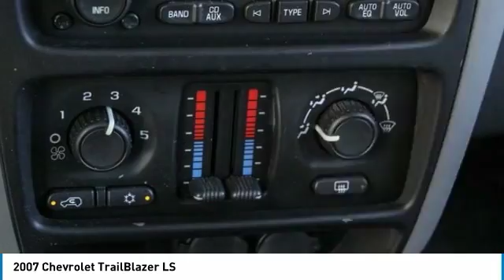2007 Chevrolet TrailBlazer Dallas TX, Ft. Worth TX, Grapevine TX 72252584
Grubbs INFINITI
1500 E State Highway 114

Grubbs INFINITI is a family owned dealership serving DFW since 1948. George Grubbs III is a Baylor graduate who lives locally and serves the community of Grapevine and surrounding areas thru our Grubbs Gives program. Grubbs Gives is involved with charity work in local schools and other programs. We have partnered with Grace, Trinity Habitat for Humanity, Taylor's Gift, The Tarrant Area Food Bank, Greyhound Adoption League of Texas, Charter Blood Care, Big Brothers Big Sisters, Cook Childrens, Colleyville Womans Club, Miss Texas Organization, Miss Southlake, Angel Tree, Arts Council Northeast, Southlake Womens club, Grapevine Faith, Southlake High School and many other area local schools. Through our Drive 2 Give program we have offered local schools and teachers an opportunity to earn funds to support them.brbr brbrWe are the largest volume INFINITI retailer in Texas for over four years now as well as the largest INFINITI dealership in the world. We offer 6 custom lounges with available work spaces, a child's play room with coloring books, crayons, TV's and comfortable child appropriate seating options. In addition we have a private nursing room for the comfort of both nursing mothers and babies. Complimentary starbucks cofee, soda refreshments including Coke and Dr Pepper are available in the cafe that is also stocked with premium snack and offers complimentary WiFi.brbr brbrWe are open 6 days a week for your convenience!brbr